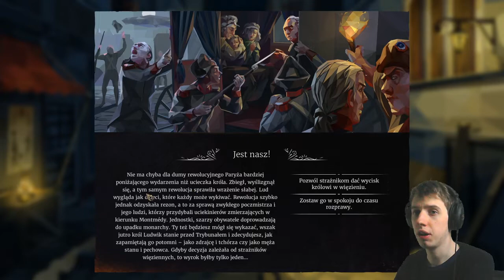KRÓLEWSKA GŁOWA - We. The Revolution [#04]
DODATKOWE TAGI:
We. The Revolution PL
We. The Revolution Gameplay
We. The Revolution Zagrajmy
We. The Revolution Let's Play PL
We. The Revolution Recenzja
We. The Revolution Premiera
We. The Revolution po polsku
Zagrajmy w We. The Revolution
We. The Revolution poradnik